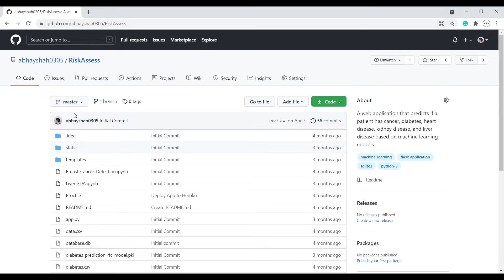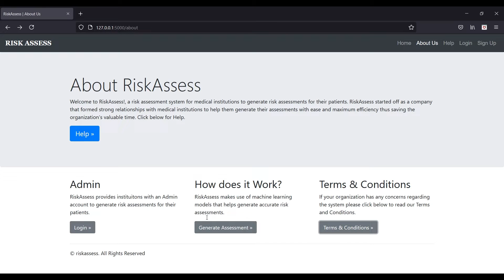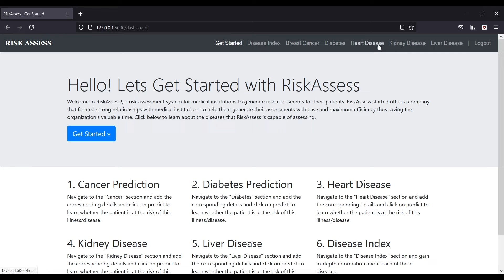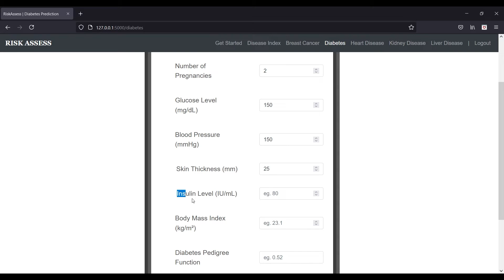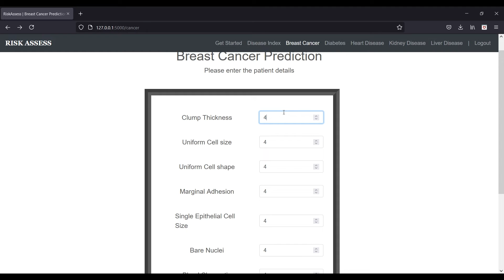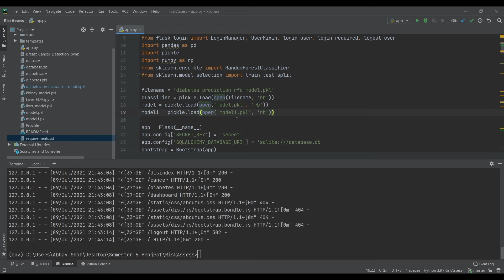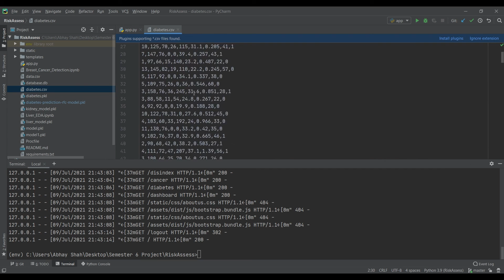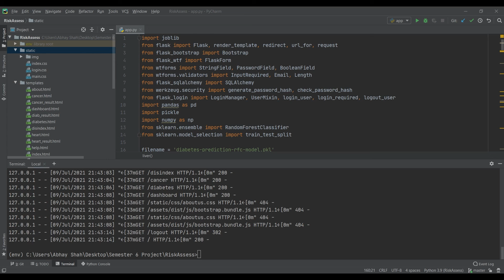Machine Learning Project using Flask - Cancer, Diabetes, Heart, Liver and Kidney Disease Prediction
This is a Project Demonstration Video on a Machine Learning Web Application built using Flask. The Python Web Application generates risk assessments based on patient vitals. The web application generates risk assessments for Cancer, Diabetes, Heart, Liver, and Kidney Disease.

I am also currently in the learning phase and have just started my channel so if you'll have any suggestions or recommendations then please mention them in the comments section below.

Keep Learning and Keep Coding!